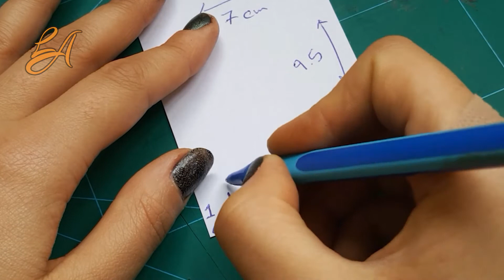How to Make Leather Bag // Make Leather Hand Bag // Mini Bag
In this post I will teach you how to make a small handbag.
I made this handbag with cowhide and designed the sides of the handbag in a different way.
I have taught all the sewing steps in the video. You can watch the video carefully and design the bag pattern.
To decorate the bag, I combined it with golden leather and attached a gold chain as the handle of the bag, which makes the bag more beautiful.
For more stability, I used the lining for the leather .
with this handbag, all eyes will be on your hands. So DIY and  be stylish.
be patient you can do it like me.